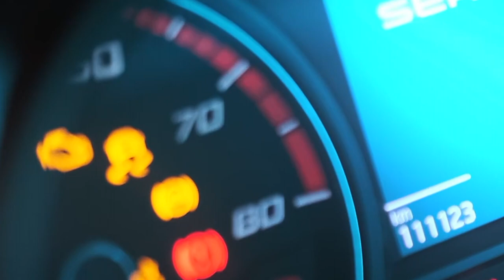Peter "The Songwriter" Wells - Baby Just Give Me Your Love [Official Video]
Here's a new track from the forthcoming album "Rock It On!". This is a rocking song about an age old story of boy and girl looking for love. Hope you love this song as much as we did putting it together!